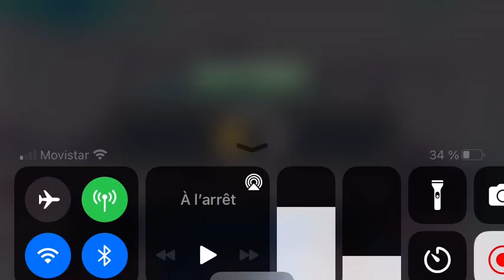Safe Haven: Kingpin vs Hood